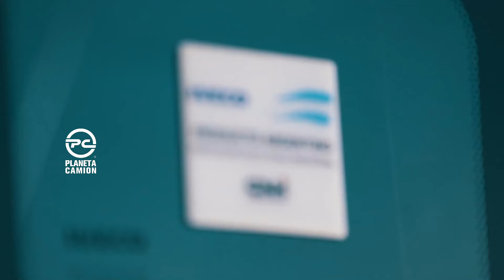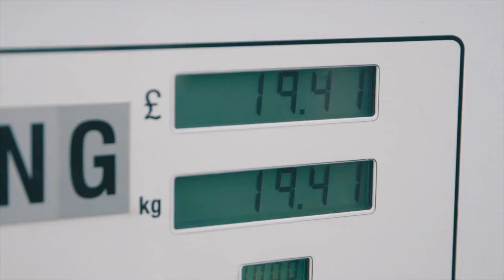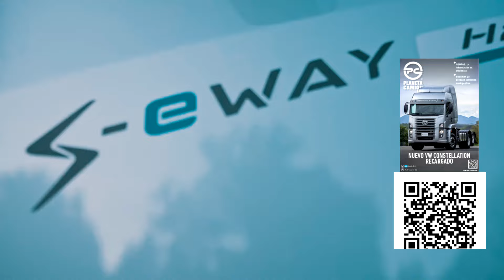IVECO GROUP DESDE LA OPTICA PRESIDENCIAL, Ricardo Cardozo repasa la actualidad y el futuro